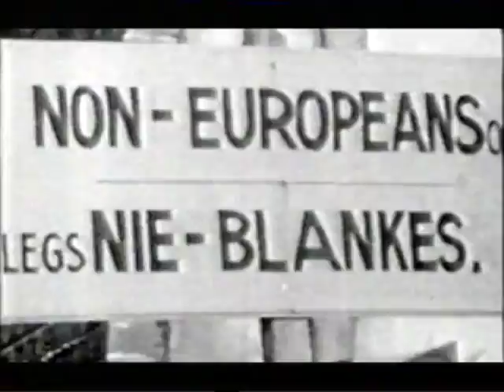Louis Moholo & Chris Mc Gregor & The Blue Notes in Europe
ANTIBES JAZZ FESTIVAL, FRANCE
July 1964
First appearance of the Blue Notes in Europe
Chris McGregor - piano, leader; Dudu Pukwana - alto saxophone; Nick Moyake - tenor saxophone; Mongezi Feza - trumpet; Louis Moholo - drums; Johnny Dyani - bass
Nick Mokaye returns to South Africa where sadly he soon dies.